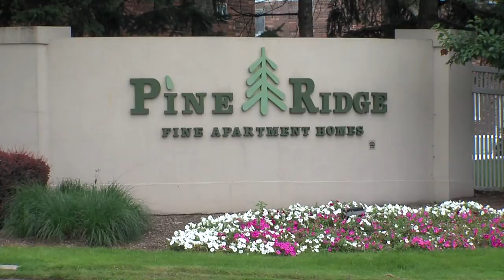Chattanooga gunman Mohammad Youssef Abdulazeez lived, worked in Northeast Ohio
The man who opened fire at two military offices in Tennessee worked at the Perry Nuclear Plant in 2013, FirstEnergy reports.